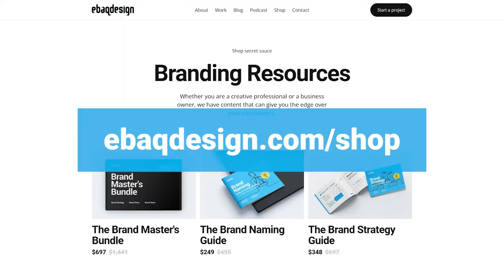Building Brand Communities with Carrie Melissa Jones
Learn how to build brand communities.

In the 39th episode of the On Branding Podcast, Arek Dvornechuck interviews Carrie Melissa Jones and we talk about branding.

Check out Carrie's book!  👉 "Building Brand Communities"

"On Branding Podcast" by Ebaqdesign